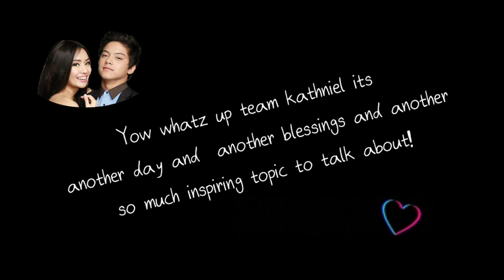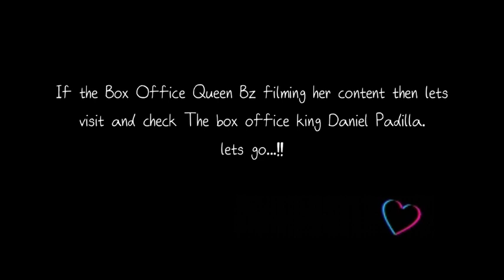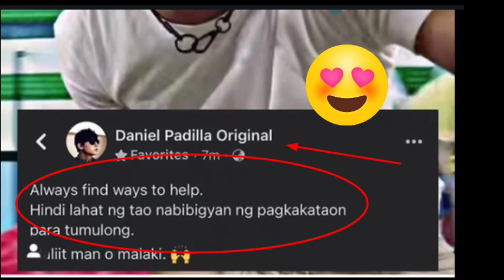This is the reason why we Love kathniel "Kathryn Bernardo &Daniel Padilla"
number1 trending

God bless